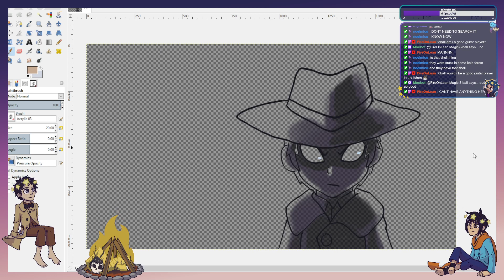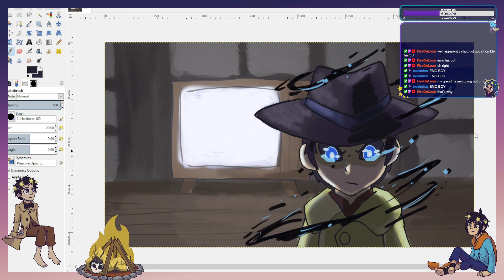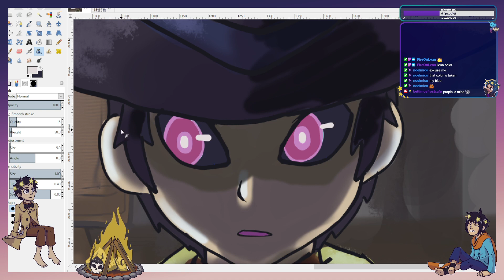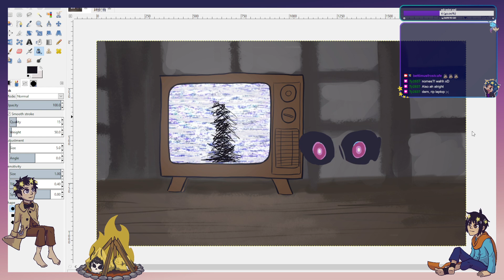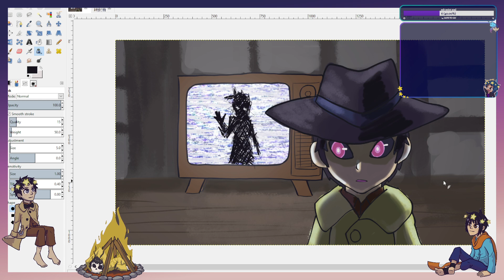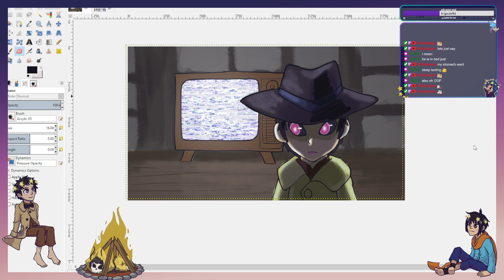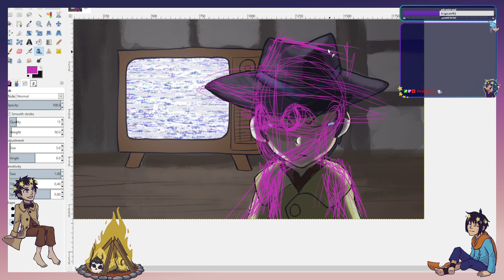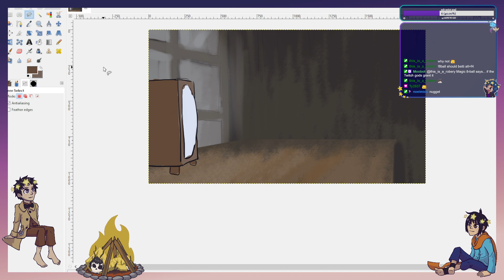ART more animating cause it takes forever prt2 | streamed 6-16-22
Official VODs collection for Bettimus Frost Cafe/ Bettimus Art Cafe